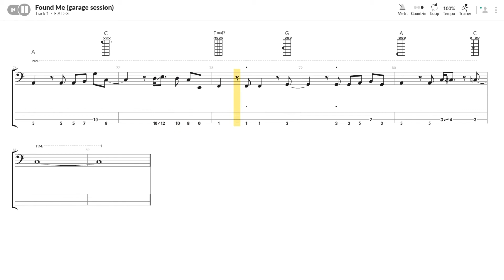Men I Trust - Found Me (garage session) - Bass Tab/Sheet Music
Bass Transcription of Found Me by Men I Trust
See more below: